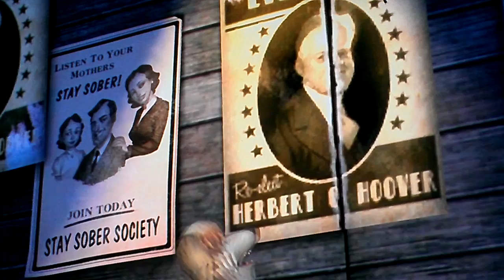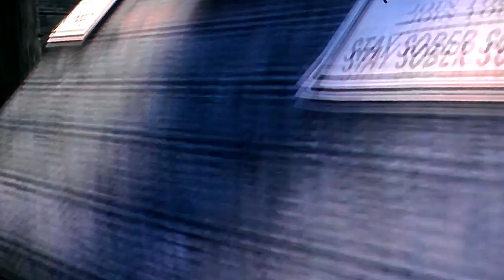Back To The Future The Game Walkthrough Part 11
the last part for this episode of episode 2 im posting episode 3 now